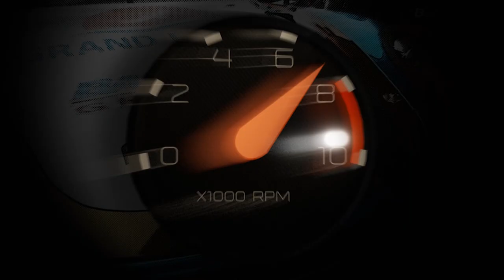Yamaha NMax 155 2020 สกู๊ตเตอร์ยุคใหม่ขวัญใจวัยรุ่น พร้อมอัพเกรดความหล่อสุดเข้มเต็มพิกัด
สวัสดีครับแฟนๆ ชาว BoxzaRacing ทุกท่าน มาพบกันอีกแล้วในคอลัมน์ RacingMagazine กับการนำรถแต่งมากมายหลากหลายสไตล์มายลโฉมให้แฟนๆ ได้ชมกันอย่างไม่อั้น และครั้งนี้เราได้นำสกู๊ตเตอร์สายซิ่งสุดฮิตอีกหนึ่งรุ่นที่ได้ทำการเปิดตัวโมเดลใหม่เมื่อไม่นานมานี้กับ Yamaha NMax 155 2020 พร้อมการตกแต่งคุมโทนสุดเท่ในสไตล์ Racing โดยรายละเอียดต่างๆจะเป็นอย่างไร เดี๋ยวเราไปชมกันครับ

ติดตามภาพและรายละเอียดเพิ่มเติมได้ที่